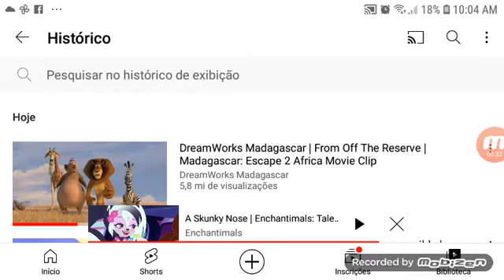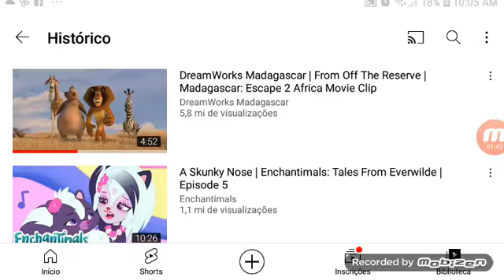enchtimantals and madagascar